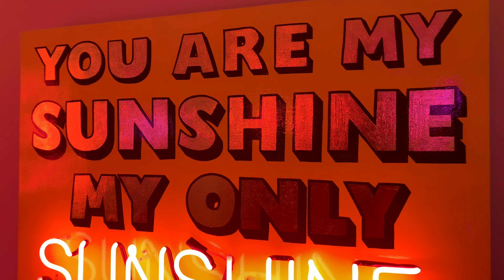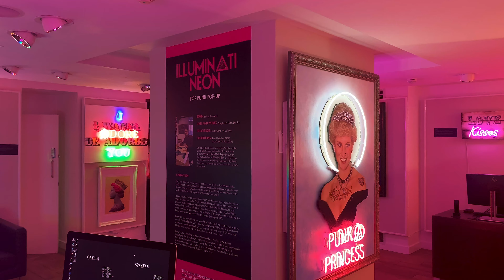Illuminati Neon | Collection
On display at our St Christopher’s Place gallery in London until Tuesday 27th October, the new collection from Illuminati Neon is an explosive fusion of punk-influenced imagery, neon, jewels and vintage artefacts. It even caught the attention of the Queen herself earlier this year! Visit us in the gallery or shop online now.